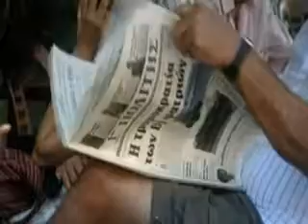Cyprus - Destinations of Excellence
This video is a part of the documentary series European Destinations of excellence. It presents the village of Agros, which is a part of the entry of Mediterranean Diet on the List of Intangible Cultural Heritage of UNESCO.